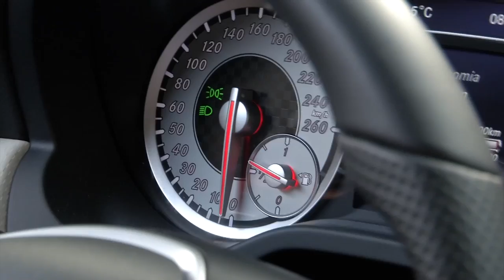Policia Civil desarticula quadrilha que negociava carros de luxo